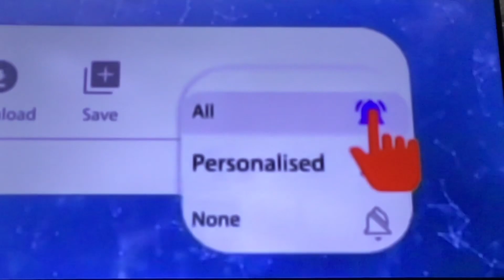Continuation bldg construction in Nueva Ecija